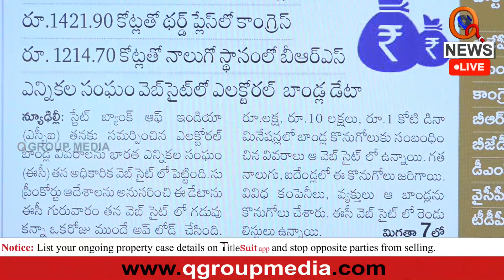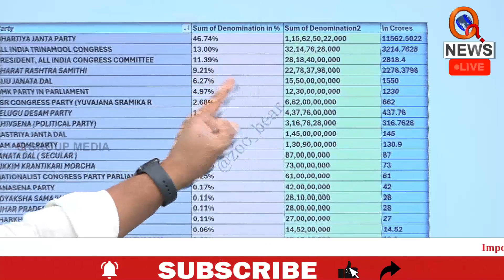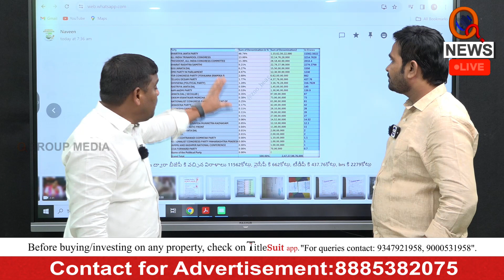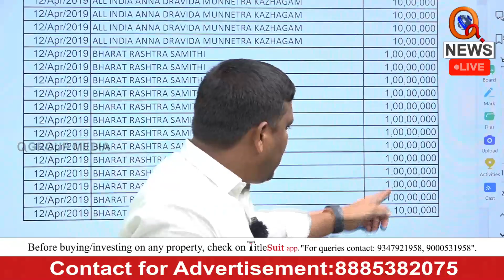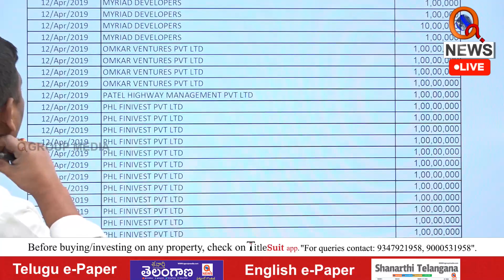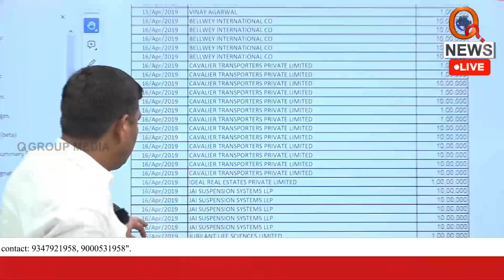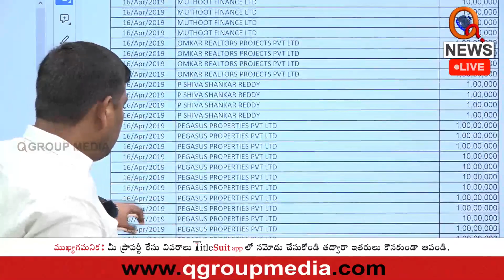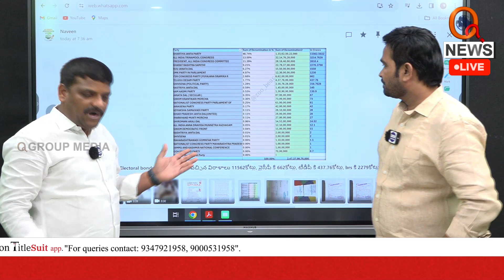చీకటి దందాను మొదలుపెట్టిందే మోదీ | Teenmarmallanna | Qnews